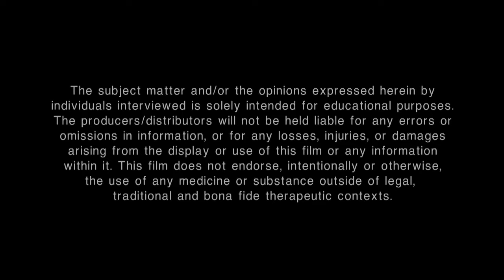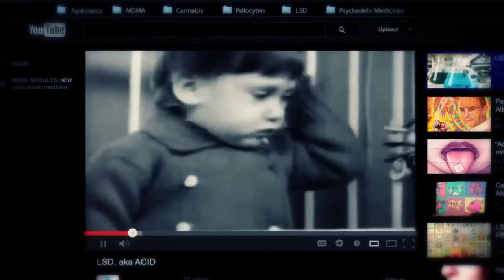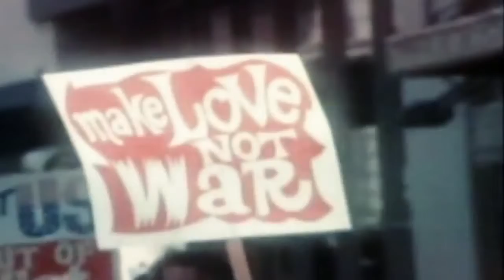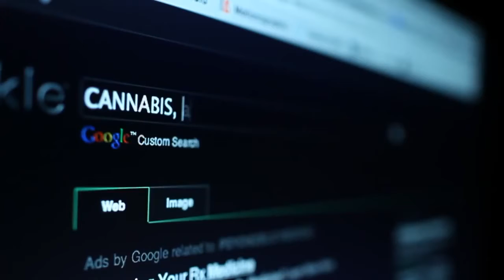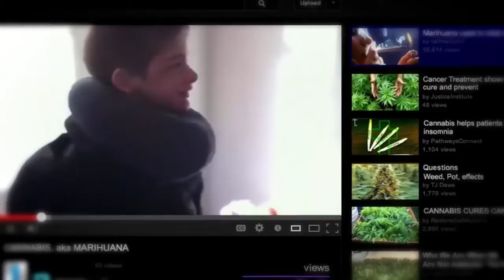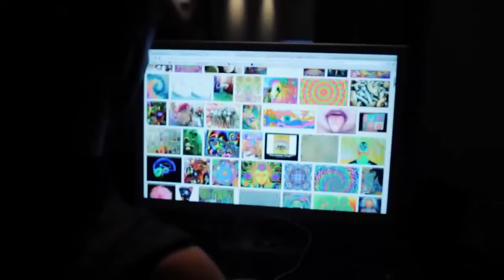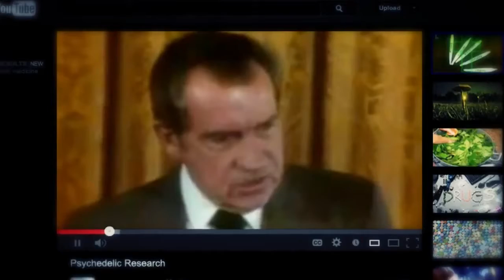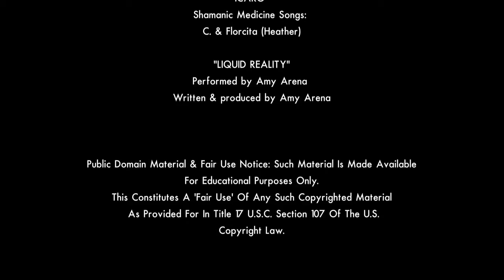A neuronoktól a Nirvánáig.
Oliver Hockenhull kanadai filmrendező 2013-as dokumentumfilmje.
A film a pszichedelikus szerek terápiás előnyeire vonatkozó bizonyítékokat vizsgálja.
A produkciós cég a marketinget és a forgalmazást egy sikeres Kickstarter-kampányon keresztül finanszírozta, amely több mint 35 000 dollárt gyűjtött össze.